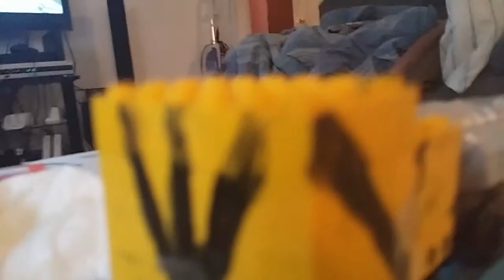Custom Jet Engine